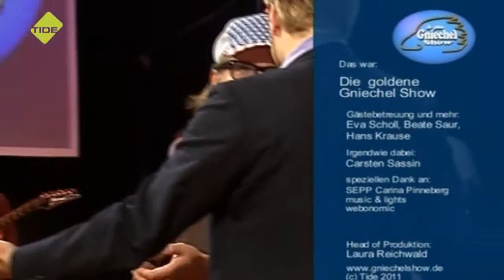Drew Portnoy - Die goldene Gniechel Show Folge 99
Folge 99 der Show aus dem Tide TV Studio in Hamburg. Jeden Montag eine neue Folge auf gniechelshow.de

Diesmal zu Gast: Drew Portnoy

Der Comedian Drew Portnoy kommt eigentlich aus Amerka und lebt nun in Berlin. In seinen Auftreten geht es oft um die Landesunterschiede und sein Leben als Vater.

Im Studio muss er gegen Gniechel in einem Mini-Spiele-Triatlon antreten.

Im Kurzfilm "Das WG-Casting" sucht Alicja Heldt wieder einen Mitbewohner.